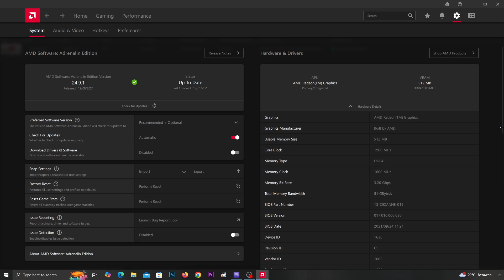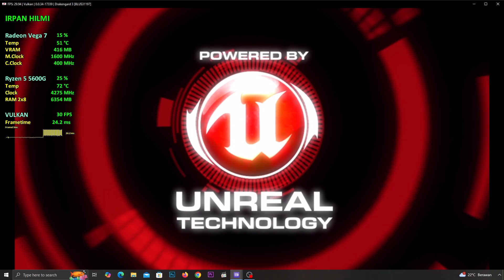Drakengard 3 RPCS3 Best Settings | Ryzen 5 5600G Vega 7 & 16GB RAM